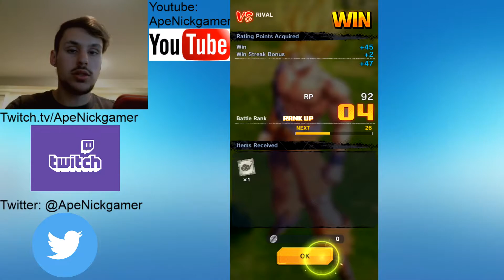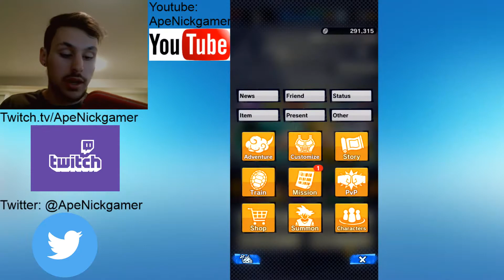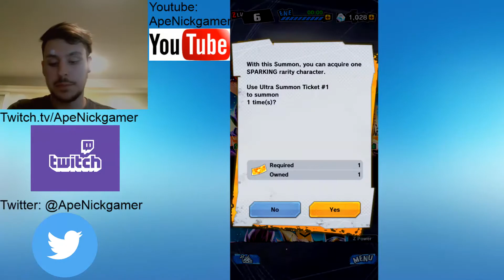How To Get FREE SPARKING UNIT ticket Dragon Ball Legends!!!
Hey guys thanks for the video idea!

Tell me if you wanna see more content!

Also tell me if the game play was smoother! I thought so but I always wanna hear from you guys.